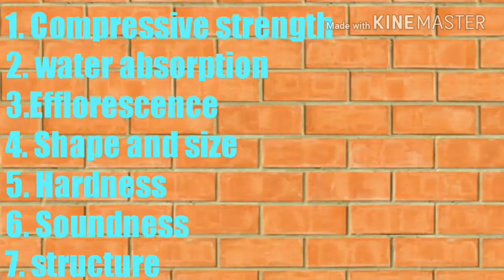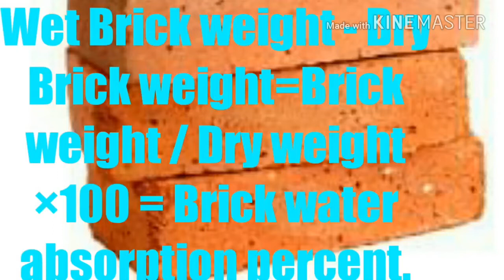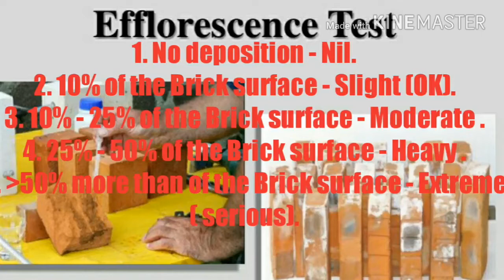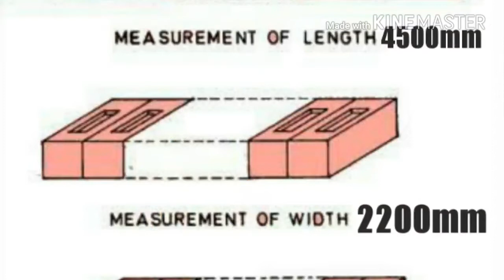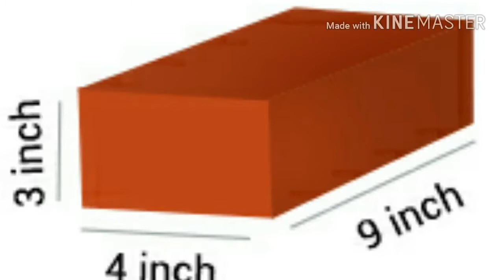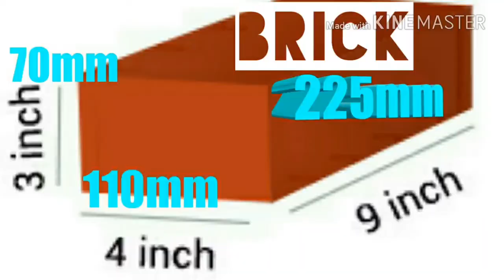Brick All KindsTesting DC Engineer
Brick kinds 7 test . eat ko kaise test karen brick ka kaun kaun se testing huta  hai.